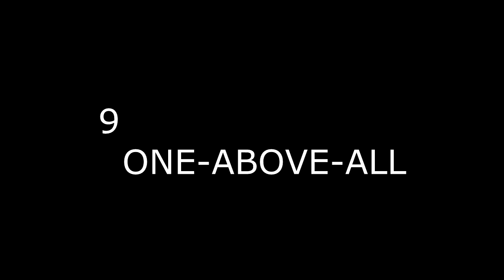20 Marvel Heroes Way Too Powerful For The MCU